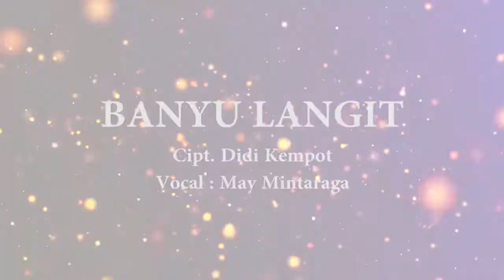BANYU LANGIT MAY